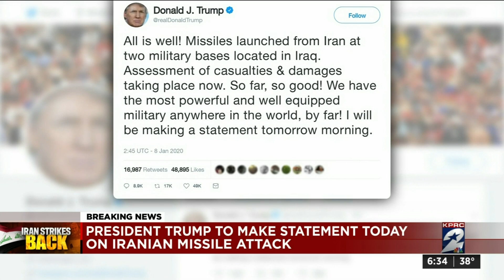‘All is well!’ after Iranian missile attacks on bases in Iraq, Trump says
Iran struck back at the United States early Wednesday for killing a top Revolutionary Guard commander, firing a series of ballistic missiles at two military bases in Iraq that house American troops in a major escalation between the two longtime foes.